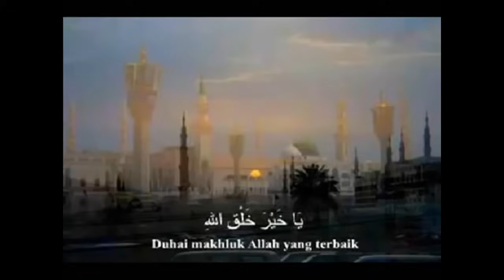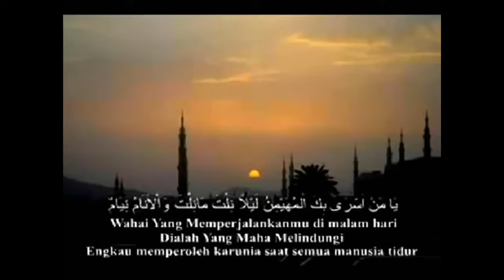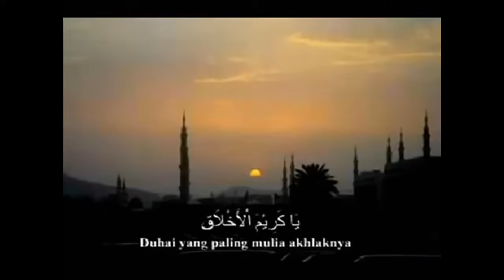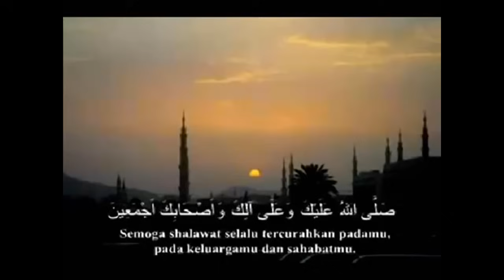Tarhim Sebelum Adzan PP Bahrul Ulum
Tarhim sebelum adzan
Tarhim Subuh
Tarhim Magrib